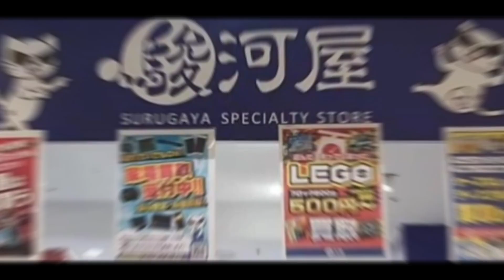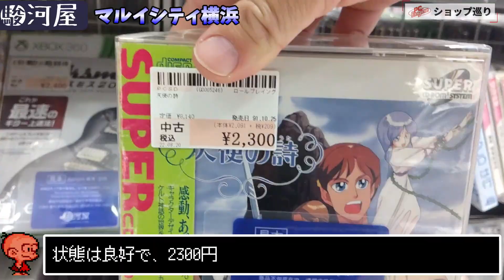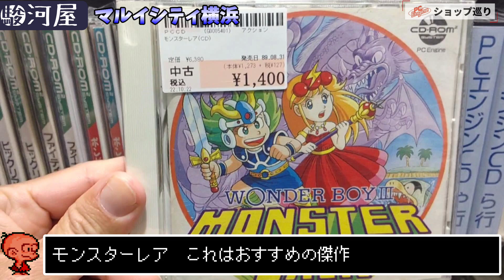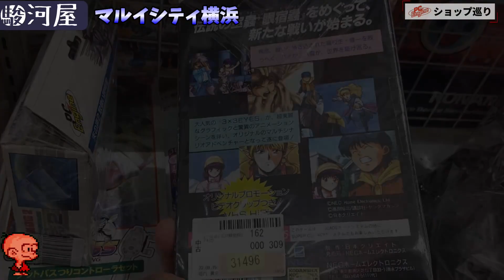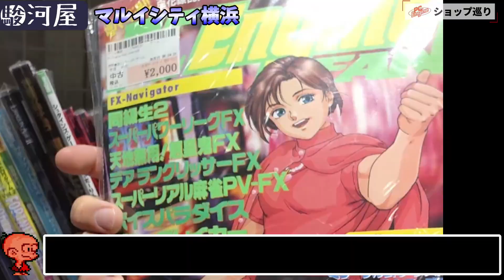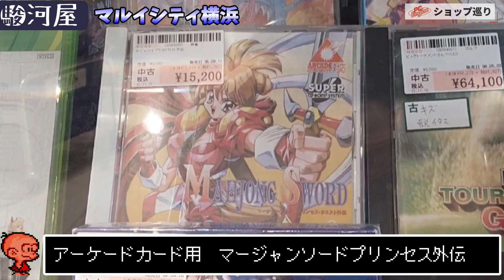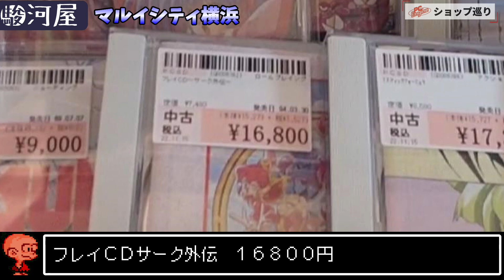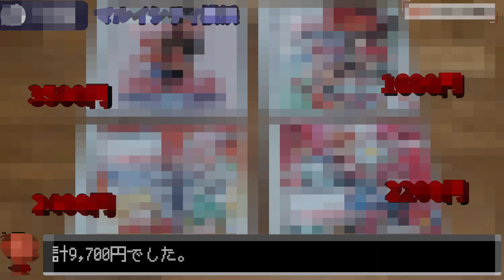【ショップ巡り】駿河屋マルイシティ横浜店 PCエンジン求めて！神奈川編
0:08 案内
1:06 PCエンジ通常ソフト
4:50 雑誌
6:25 ショーケース
8:02 購入ソフト紹介

引き続き神奈川編です。

ＪＲ横浜駅東口、徒歩数分の駅近。マルイシティ７階でエスカレーターから降りて目の前になります。やはり駿河屋さんだけあって今回は紹介するソフトが多く、良くも悪くもネタになりますね。攻略雑誌もほんの少しだけ置いてありました。

遠征費用や日程の都合もありますが、不定期ながらショップ巡りの探索もやっていけたらいいな、と思ってます。ＰＣエンジン中心の紹介なりますがよろしくお願いいたします。

※実験的にオープニングタイトル付けてみました。試作段階ですが様子みて採用するか判断します。